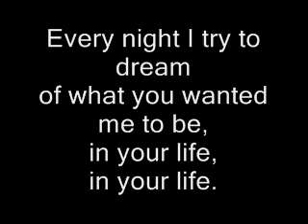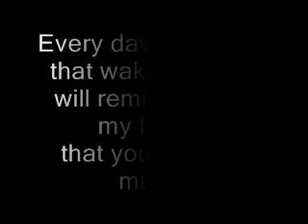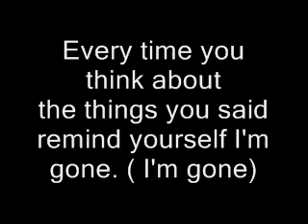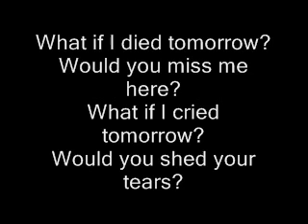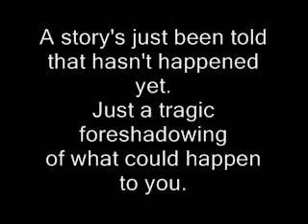What If I Died Tomorrow with lyrics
This is my first video. Lyrics are in the video and below.

Every day I try to see
the closeness that your promised me,
fades away,
it fades away.

Every night I try to dream
of what you wanted me to be,

Every dawn the light that wakes you up
will remind you of my touch.
that you miss so much.

What if I died tomorrow?
Would you miss me here?
What if I cried tomorrow?
Would you shed your tears?

Every time you think about
the things you said
remind yourself im gone. ( im gone)

I hope you take this as a lesson learned.
Tomorrow isn't promised (nothing's promised.)

Every hour, every day gone by,
you'll cry for me,

A story's just been told that has happened yet.
Just a tragic foreshadowing
of what could happen to you.

it could be the last time ( the last time)
you ever speak to him.

of what could happen...